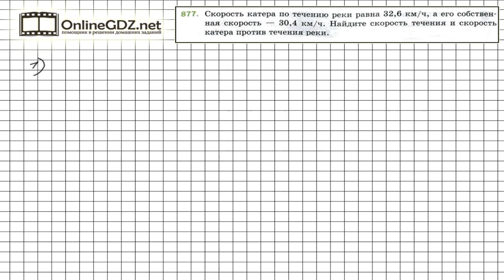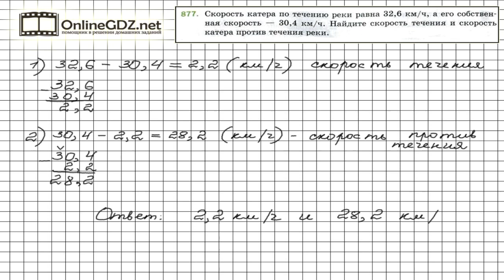Задание №877 - Математика 5 класс (Мерзляк А.Г., Полонский В.Б., Якир М.С)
При решении задач по определению скорости течения, собственной скорости катера, а также скорости катера, идущего по течению или против течения, необходимо учитывать, что  при движении по течению собственная скорость катера складывается со скоростью течения, а при движении против течения из собственной скорости катера следует вычесть скорость течения. Справиться с этим упражнением будет легко, если сначала вы посмотрите видео с подробным объяснением.